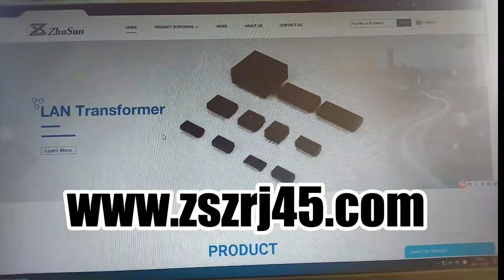RJMG201624490ER Compatible ZhuSun Jack 1X1 Tab Up 100/1000Base-T RJ45 Connector With Magnetic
OEM/ODM Factory offer replacements 100% cross RJMG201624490ER, RJMG20162141BER, RJMG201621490ER. Reduce COST BY 30%. Reduce LEAD TIME BY 50%.